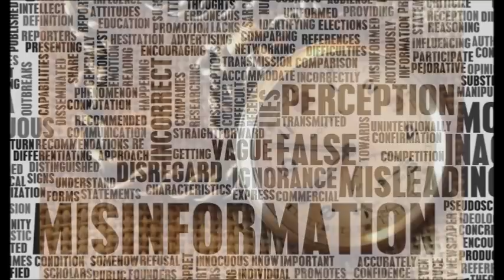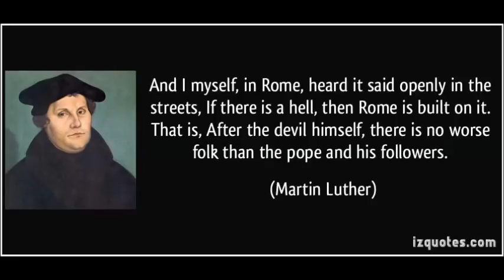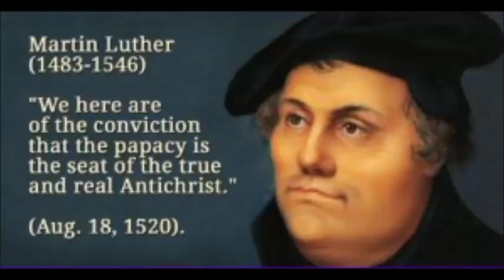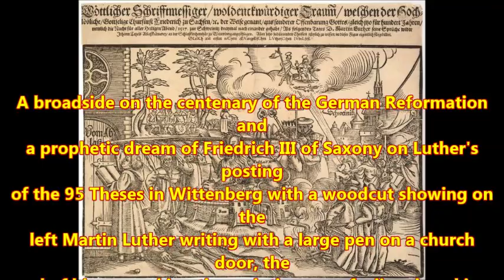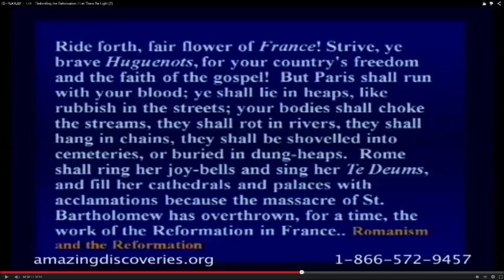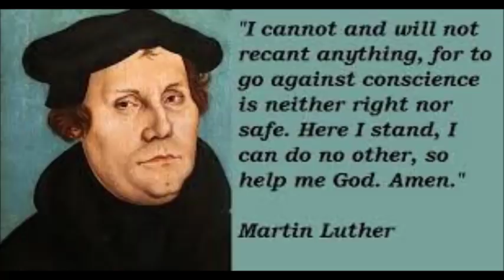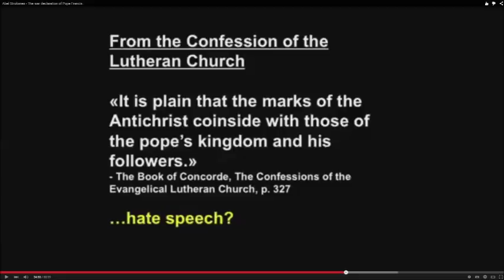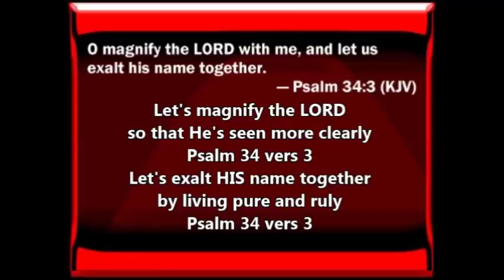If there is a Hell, then ROME is built on it!